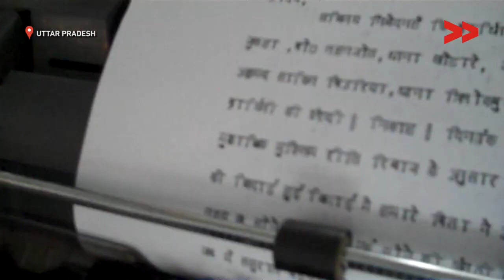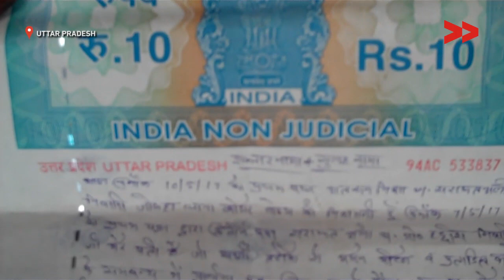Impact: Video helped Athrunisa to live her married life peaceful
Community Correspondent Brahmajeet reports from Uttar Pradesh for Video Volunteers.